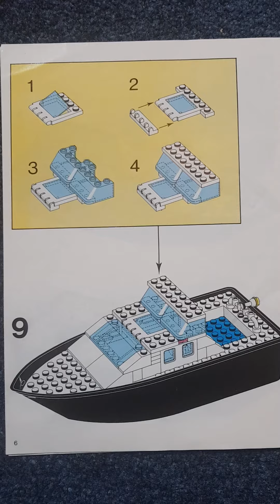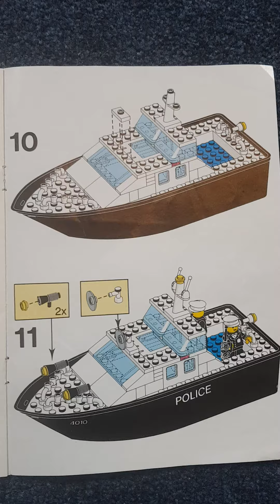Classic Lego Police boat.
1980's Lego Police boat with instructions.